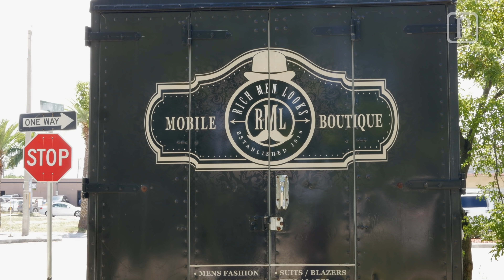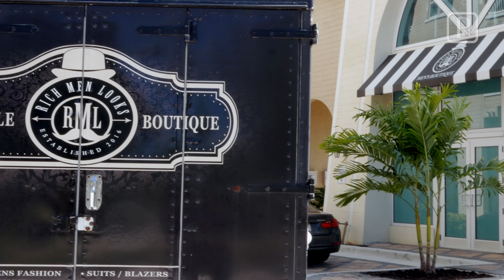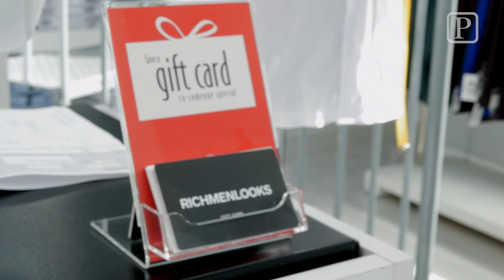Rich Men Looks: How a men’s mobile boutique turned into a Boynton Beach staple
Frantz Chérilus doesn’t want people to fake it before they make it if it’s going to cost them an arm and a leg. The local Custom Clothier, working with suppliers out of Turkey, spent three years curating and delivering style directly to dappered men throughout South Florida. And now the 35-year-old fashion truck entrepreneur, who emigrated to the United States from Haiti in 2001, has now anchored his “budget-friendly” shopping niche in Boynton Beach.